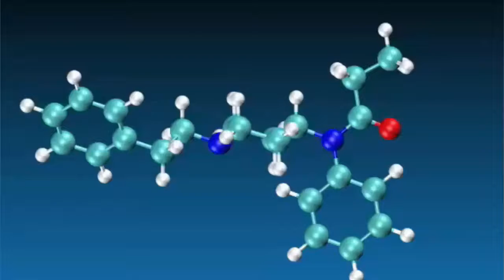Prisoners Given Injection to Alleviate Opioid Drug Addiction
High-priced monthly injections are being provided to prisoners to see if it alleviates their opioid addiction. The drug is call Vivitrol and many researchers skeptic that it actually works. Each shot cost $1,000 and many believe it may be a ineffective drug making money feeding into hope many have to rid their opioid addiction. Still, after researching the effect it had on prisoners Vivitrol seems like a hopeful avenue for opioid addicts. One prisoner stated, “I don’t have cravings. I see how much better life is. It gets better really fast.”